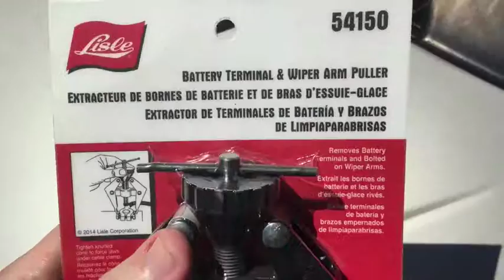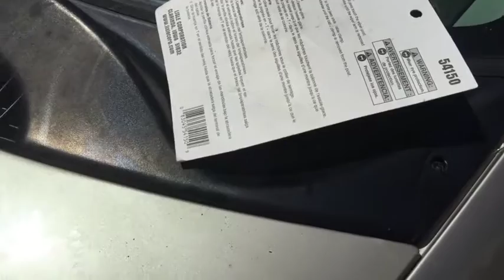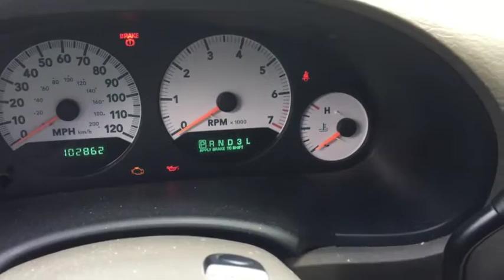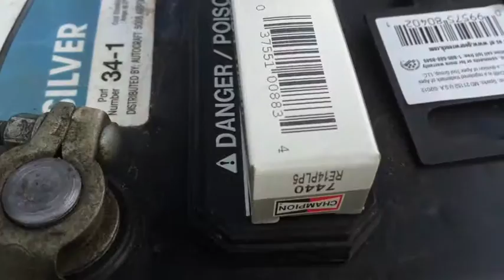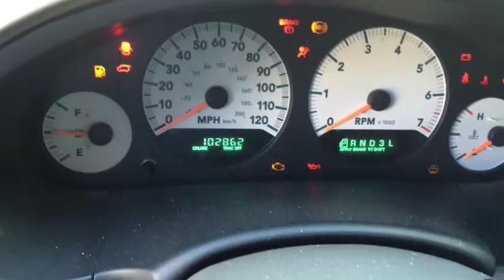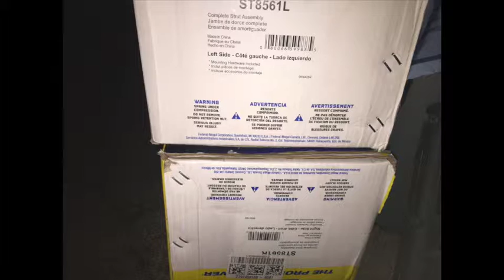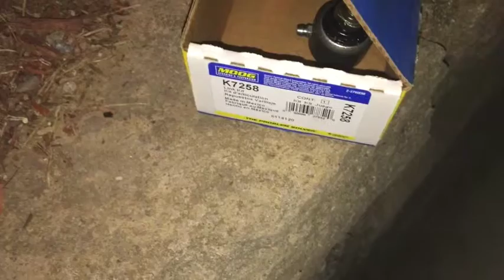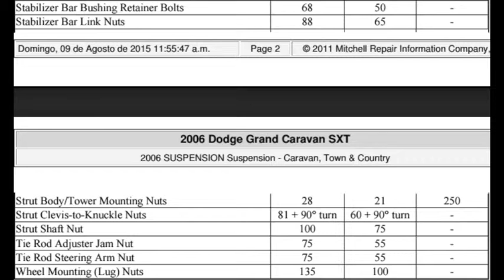Windshield Wiper Assy, struts, plugs/wires, & sway bar links on a 4G Chrysler or Dodge minivan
**Due to the video length, as a bit of a shortcut, I've added timestamps here in the video description to each job covered in this video.**
Update, 10 May 2016: I got a video that shows windshield wiper arm and blade replacement
(There's also some good installation and blade maintenance tips there as well.)

Greetings everybody!!  I'm sorry I've been away from making YouTube Videos for awhile, haven't been feeling too right.. I'm mostly getting over it, so I'm glad :) Hopefully this 4 in 1 repair video will make up for lost time, even though it's 50 minutes long.
Also, the Windshield Wiper Assembly needs to be removed for the following tasks:
* Partial or Full rear bank engine service (plugs n wires, PCV Valve, Valve Cover & Gasket, Head & Gasket, Timing Mechanisms, exhaust stuff)
* Power Steering Pump and the big, long hose from the reservoir
* Some of the A/C Lines
* Brake Booster, Master Cylinder, and ABS Computer
* Struts
* Many others.

As a heads-up, all the time stamps for each job are as follows:
4:13 -- Windshield Wiper Assembly Removal & Minor Repair; which is most likely why you're here in the first place to get to everything regardless if it's covered in this video or not.  (spoiler alert, those black joints on the wiper transmission.. if they come off and still look good you can press it back together with a small C-Clamp or vice grips or whatever.)
16:22 -- Spark Plugs & Wires change
25:25 -- Struts & Sway Bar Links replacement

Unfortunately due to the involvement of engine work, master cylinders, A/C, and power steering pumps, if and when I get to these projects I'll do them in separate videos and link back to this video at least for the pulling of the windshield wiper assembly.

-- The Chrysler Minivan Fan Club Forums
-- Chrysler & Dodge Minivan Owners Group on Facebook

Tools and Parts I used in this video:
-- Lisle 54150 Battery Terminal/Windshield Wiper Puller
-- Cardone 40-3029L Complete Windshield Wiper Motor/Transmission assembly (didn't need to replace mine, it's here if you need it)
-- Champion RE14PLP5 Double Platinum Spark Plugs (OEM Spec), you'll need six of these
-- AC Delco 9466I Spark Plug Wire Kit (not what I used in the video)
-- Moog ST8561R Strut (Front Passenger Side)
-- Moog ST8561L Strut (Front Driver Side)
-- Moog K7258 Sway Bar Links (You'll need two of them.. maybe)
-- T-30 Torx socket (not necessarily the brand I used, but keep several of these on hand, trust me you'll need em)